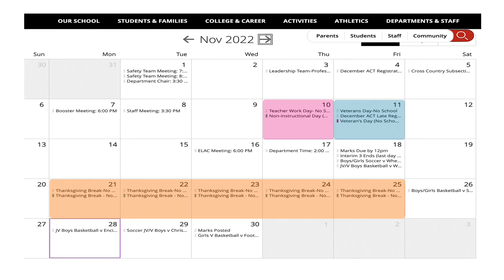Spartan Media News 10-31-22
10-31-22